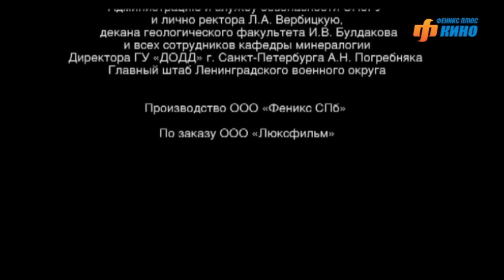Прииск - 2. Золотая лихорадка. Сериал. Серия 3 из 8. Феникс Кино. Боевик. Истерн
Второй сезон сериала "Прииск" расскажет о жизни богатого прииска, где активно ведется добыча золота. Вокруг золотоносной жилы, открытой геологом Сергеем Романовым, собрались не только старатели, но и воры, и фармазоны, с которыми придется вести войну нашим героям.

Жанр: боевик (истерн)
В ролях: Ярослав Бойко, Алексей Зубков, Евгения Игумнова, Михаил Разумовский, Наталья Ткаченко, Борис Хвошнянский, Фархад Махмудов, Юлия Шарикова, Константин Бутаев, Сергей Селин и др.

Прииск - 2. Золотая лихорадка. Сериал. Феникс Кино. Боевик. Истерн